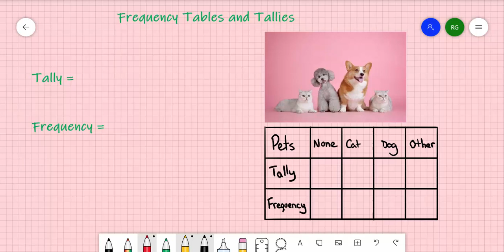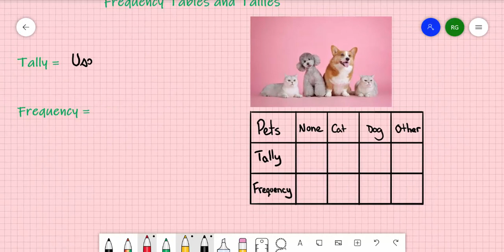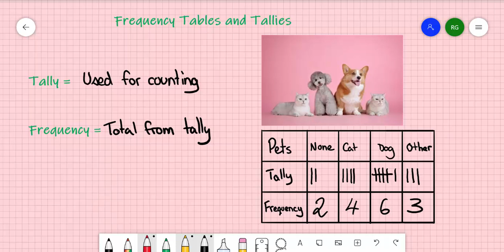Frequency Tables and Tallies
This video has been made for Mr Gard's maths class and anyone that might find it useful.